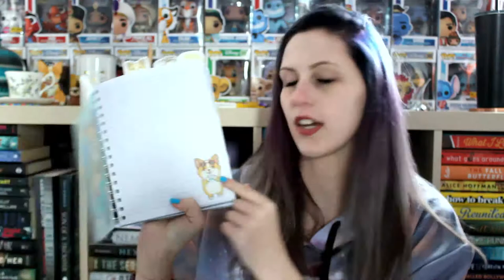WHAT I GOT FOR CHRISTMAS | 2019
I hope everyone had a wonderful Christmas and Happy Holiday filled with lots of family and friends! :)